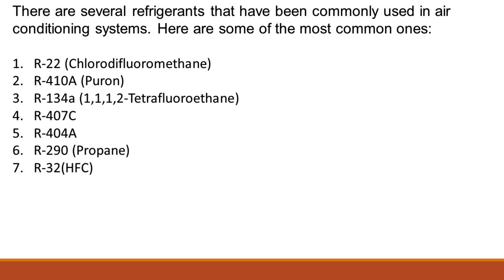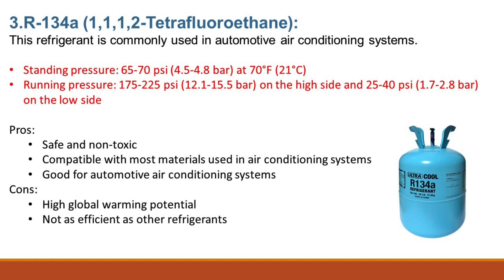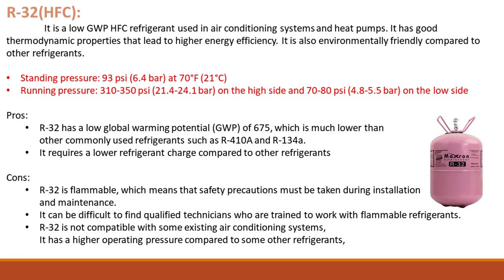"The Ultimate Guide to Refrigerants: Types, Pros and Cons, and Pressure Levels"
The above content provides information on commonly used refrigerants in air conditioning systems. It explains that refrigerants such as R-410A, R-134a, and R-22 are widely used in air conditioning systems, and lists their respective pros and cons. The content also notes that the specific advantages and disadvantages of each refrigerant can vary depending on the system and conditions, and that running and standing pressures can vary for each refrigerant as well.